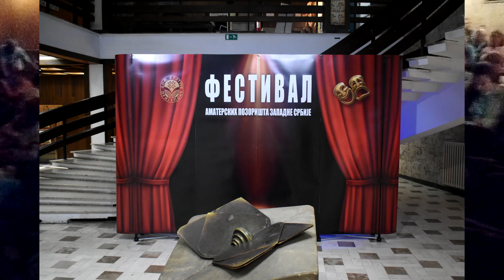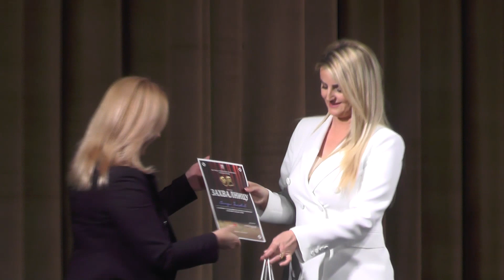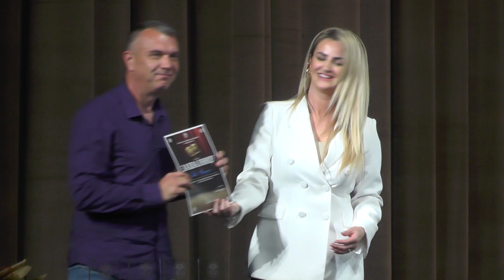FESTIVAL AMATERSKIH POZORIŠTA ZAPADNE SRBIJE OD 27 05 DO 03 06 2024 GODINE , DOM KULTURE PRIJEPOLJE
U PONEDELJAK 03. JUNA  2024 , pred mnogobrojnom publikom, spuštena zavesa na XIII Festival amaterskih pozorišta Zapadne Srbije.
Saopštene su odluka selektora Festivala Prof. dr Nemanje Savkovića:
POHVALA ZA KOLEKTIVNU IGRU
Ansambl predstave "Atentat", AP "Knjaz" iz Požege,
NAGRADA ZA AUTORSKU MUZIKU
Draganu Maksimoviću, za muziku u predstavi "Doktor Molijer" Pozorište "Raša Plaović" iz Uba,
NAJBOLJA SCENOGRAFIJA
Stanku Nikačeviću, za predstavu "Protuve piju čaj" AP Doma kulture "Jovan Tomić" iz Nove Varoši,
NAJBOLJA EPIZODNA ŽENSKA ULOGA
Selmi Đurđević, za ulogu Esme u predstavi "Omer i Merima" AP Doma kulture Prijepolje,
NAJBOLJA EPIZODNA MUŠKA ULOGA
Nebojši Radišiću, za ulogu Koste u predstavu "Protuve piju čaj", AP Doma kulture "Jovan Tomić" iz Nove Varoši,
NAJBOLJA ŽENSKA ULOGA
Admiri Hamidović, za ulogu Ismete, u predstavi "Omer i Merima", AP Doma kulture Prijepolje,
NAJBOLJA MUŠKA ULOGA
Lazaru Mitroviću, za ulogu Kapetana u predstavi "Atentata", AP "Knjaz" iz Požege,
NAJBOLJA REŽIJA
Ivanu Tomaševiću, za predstavu "Omer i Merima", AP Doma kulture Prijepolje,
NAGRADA ZA NAJBOLJU PREDSTAVU I UČEŠĆE NA FESTIVALU AMATERSKIH POZORIŠTA SRBIJE KULA 2024.
"OMER I MERIMA"  AP Doma kulture Prijepolje
Nakon dodele nagrada, u čast nagrađenih, izvedena je predstava "Ima nešto što bi trebalo da znaš", Pozorišta "Slavija" Beograd / Teatar "Balkan Novi pokret".
Vidimo se na sledećem Festivalu!